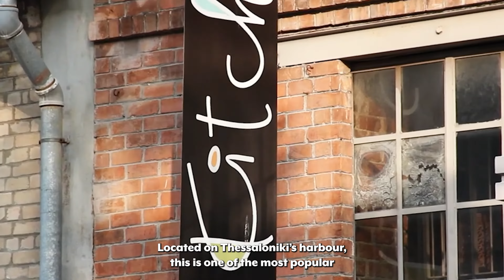Top 10 Bars and Nightclubs in Thessaloniki, Greece (The Best Nightlife, Clubs, Rooftop Bars & More)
Welcome to Travels Unfiltered. Today we are highlighting the top 10 bars and nightclubs in Thessaloniki, Greece.

Find all of our recommendations below:
(0:00): Introduction

Enjoy a $10 discount on your next restaurant booking!